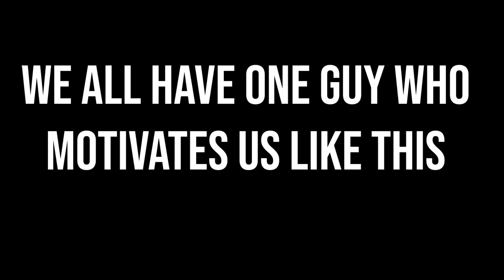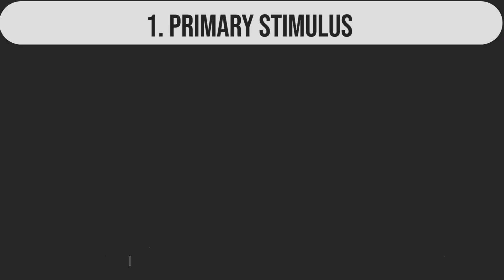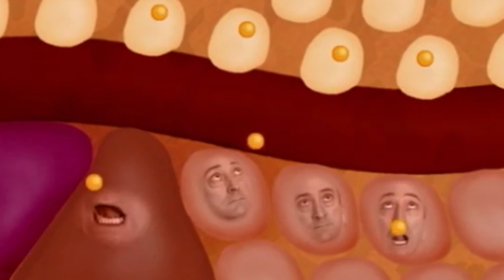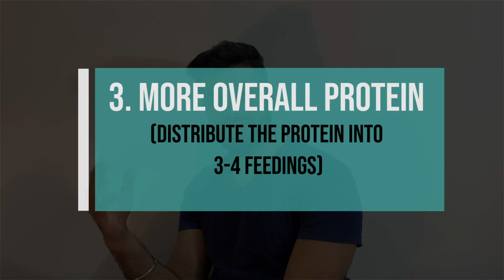BUILD MUSCLE IN A CALORIC DEFICIT EASILY | MYTH DESTROYED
Who said that you can't build Muscle While losing Fat? Find out here!

These are the Transformation pictures of the Athletes that I've Coached.